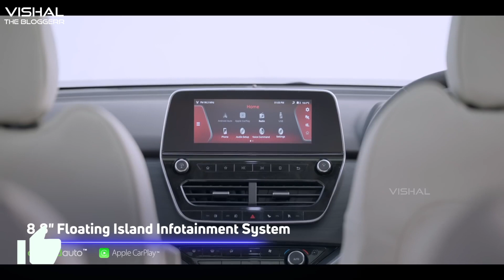Tata Safari | Two Minute Analysis in Tamil | Vishal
The Tata Safari​ is a mid-size SUV produced by the Indian automobile manufacturer Tata​ Motors since 1998. The first-generation Safari​ has been designed as a seven-seater SUV with a foldable third row, roomy interior; on the market, it has positioned itself as an alternative from the competitive price to other brands of off-road vehicles. The third generation Safari was launched on 22 February 2021. Taking the style quotient a little higher, the newly introduced ‘Adventure’ persona will come with R18 black tinted charcoal grey machined alloys and an all piano black finish in its grille, roof rails inserts, outer door handles along with a Safari mascot placement on the bonnet. On the interiors, the ‘Adventure’ persona looks plush with signature earthy brown interiors, dark chrome interior accents on air vents, knob, switches, inner door handle and instrument cluster along with a piano black interior pack on the steering wheel, grab handles.